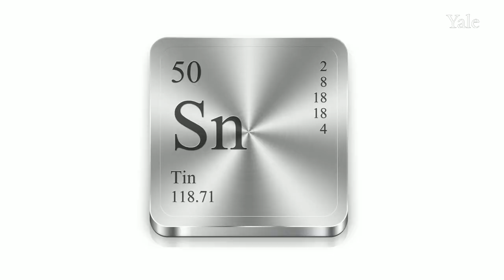Science Xplained: Napoleon's Buttons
A major wardrobe malfunction in December 1812 helped cause Napoleon's army of 600,000 to return from Russia with only 10,000 men. Up until that time, Napoleon's army was unbeaten. What happened? They had to fight the elements—the cold Russian winter as well as the element tin (Sn). Tin was a major ingredient in the buttons used to hold up the soldiers' pants. Tin changes from shiny metal to gray dust when the temperature drops, in this case, causing their clothing to drop as well. Check out this Science Xplained to learn more.